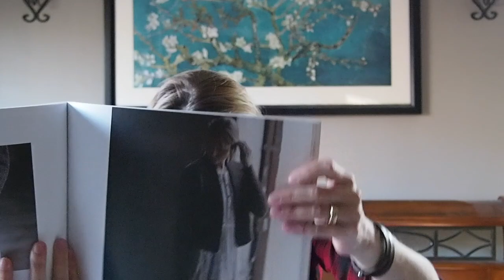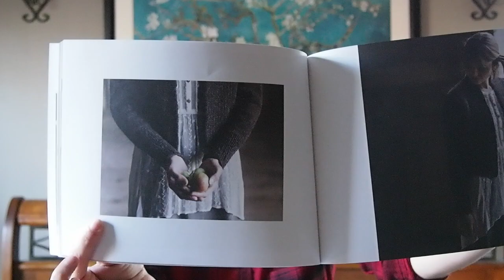The New England Gal Episode 28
Instagram & Ravelry @thenewenglandgal

Finished Objects-

Effortless Beanie by Patons- Loop Fiber Studio in Yin

Vanilla Socks- Knit Picks Felici in Ice Cream Truck

Vanilla Latte Socks by Virgina Rose-Jeanes- Once Upon a Corgi in Peppermint Mocha

Williamsburg Socks by Jaclyn Salem- Hand dyed by me

Skovmærker by Fiber Tales- Brooklyn Tweed Loft in Snowbound

Shops

Once Upon a Corgi - Onceuponacorgi.com